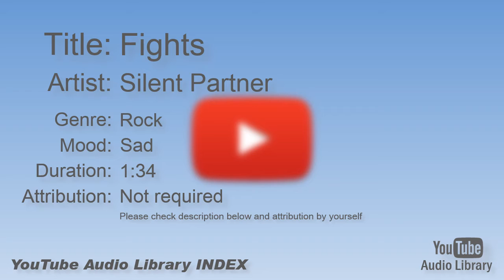Fights Silent Partner Rock Sad YouTube Audio Library BGM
Title:  Fights
Artist:  Silent Partner
Genre:  Rock
Mood:  Sad
Duration:  1:34